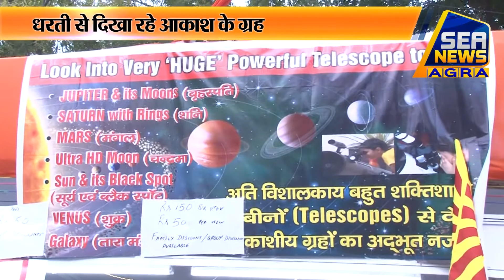ताज महोत्सव में टेलीस्कोप के माध्यम से कीजिये ग्रहों का दीदार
ताजमहोत्सव में जहां एक ओर कला संस्कृति साहित्य और व्यंजनों के स्वाद का जायका देखने को मिल रहा है वहीं दूसरी ओर यहां एक टीम ताजमहोत्सव में टेलीस्कोप के माध्यम से धरती से ब्रह्मांड के ग्रहों को दिखा रही हैं।

धरती से आकाश के ग्रह देखने के लिए बड़ी संख्या में दर्शकों की भीड़ ताज महोत्सव में पहुंच रही है।

देखें आगरा की लाइव ख़बरें अब हिंदी में यू-ट्यूब पर (Watch Agra News Live in Hindi)

ताजा और विश्वस्नीय ख़बरों के लिए आज ही सी न्यूज़ मोबाइल ऐप डाउनलोड करें (Download SEA NEWS Mobile App and Stay Updated with Latest & Breaking News)